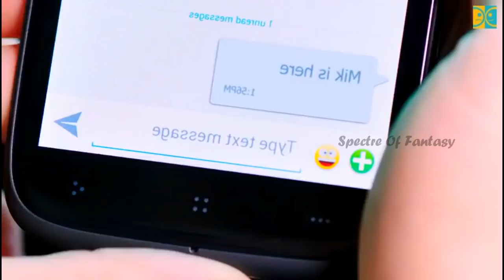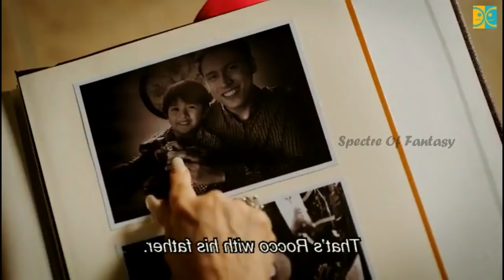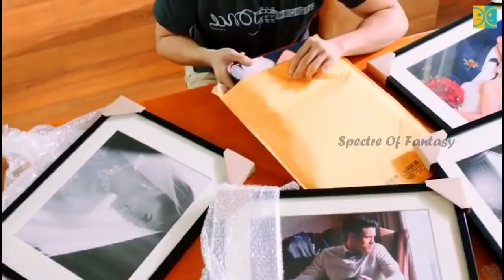கலாட்டா(Contract) கல்யாணம் Filipino Movie Explain In Tamil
Movie Summary :
                              Rocco Espiritu (Xian Lim) and Rocky Dela Cruz (Kim Chiu) have one thing in common:they are both in need of money, fast.
                               On the eve of his 25th birthday, the day he's set to receive money from his trust fund, Rocco parties, gets drunk, and loses all his money on a poker match. Now he has to produce the amount, otherwise he will lose the client he needs to defeat his father's TV commercial production company. Meanwhile, Rocky also needs money to pay the rent, otherwise her family will be homeless.
                               The only way for Rocco to get money from his trust fund is to fulfill the conditions set by his grandmother and that is to get married.
That's when he meets Rocky who agrees to act as his pseudo wife in exchange for a “talent fee.” With Rocco's tempting offer and Rocky's need for money, the two seal the deal.
                               As Rocky and Rocco go through their married life, problems come one after another thus, they are forced to reconcile their differences and work with each other. However the real complication begins when feelings start to grow between the two of them. Will they be able to make their agreement work or will they be a victim of their own scheme and turn their whole pretense into something real